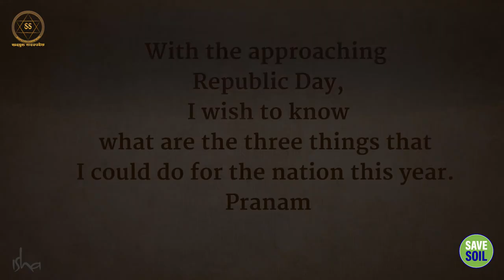Every Indian Should Do This For India || Sadhguru Sadupdesh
Every Indian Should Do This For India
When asked what Indians should do for India, Sadhguru responds with three straightforward "to-dos."